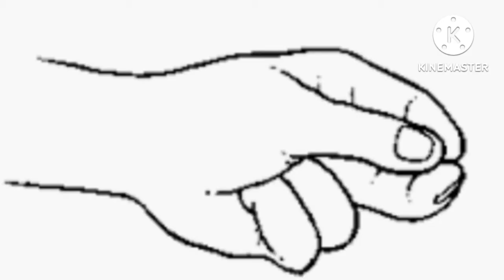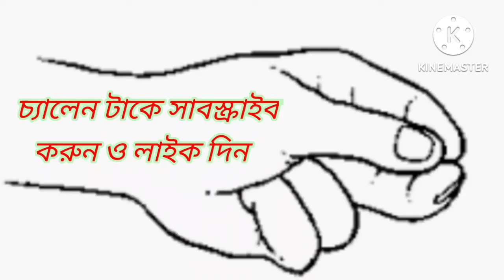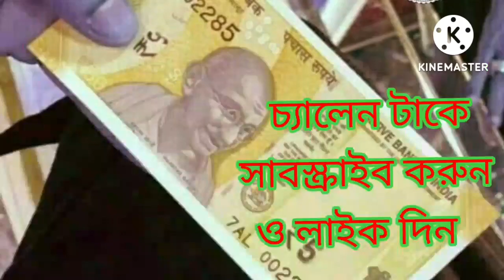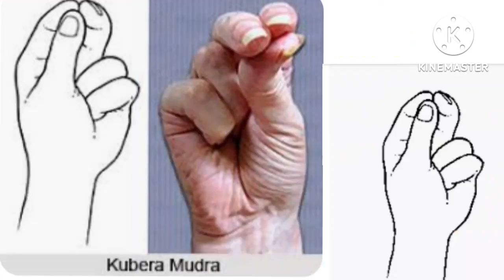KUBER MUDRA!kuber Mudra o mantra rohosso !কুবের মুদ্রা!কুবের মুদ্রা এর উপকারিতা!কুবের মুদ্রা যোগাসন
KUBER MUDRA ! KUBER MUDRA O MONTRER ROHOSSO !!! KUBER MUDRA MIRACLE FOR MONEY ! kuber Mudra for money ! kuber Mudra benefits ! kuber Mudra benefits in bengali ! kuber Mudra yogasana ! kuber Mudra bangla ! kuber Mudra for mantra ! kuberer mantra ! kuber Mudra for beginners ! kuber Mudra pose ! কুবের মুদ্রা!কুবের মুদ্রা এর উপকারিতা!কুবের মুদ্রা ও মন্ত্র!কুবের মুদ্রা এর উপকারিতা!কুবের মুদ্রা যোগাসন!কুবের মুদ্রা  ব্যায়াম!কুবের মুদ্রা সঠিক নিয়ম!কুবের মুদ্রা পদ্ধতি ও উপকারিতা!কুবের মুদ্রা ছবি!কুবের মুদ্রা বাংলা!কুবের মুদ্রা করার সঠিক সময় কখন!কুবের মুদ্রা করার নিয়ম ও উপকারীতা!যোগাসন ব্যায়াম এর নাম!ব্যায়াম করার সঠিক সময় কখন!ব্যায়ামের পদ্ধতি ও উপকারিতা!ব্যায়াম করার সঠিক নিয়ম!কুবের মুদ্রা নিত্য অভ্যাসে মাথা ঠান্ডা রাখে!কুবের মুদ্রায় মনোযোগ শক্তি বৃদ্ধি করে । কুবের মুদ্রা অর্থ কষ্ট দুর হয় । কুবের মুদ্রা আত্ম বিশ্বাস বৃদ্ধি করে । জয় জয় তারা ।🙏🙏🙏